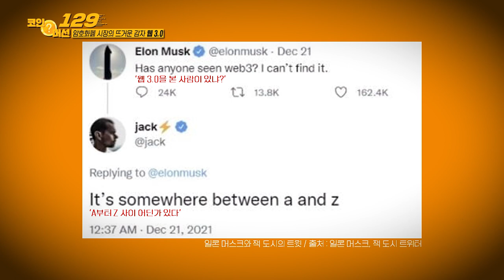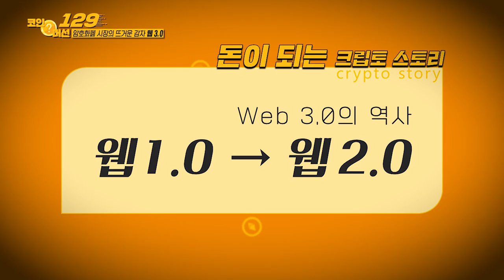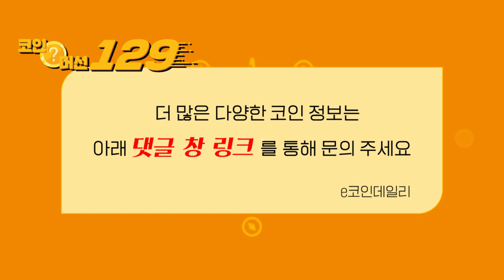일론 머스크도 두렵게 만드는 OOO_코인 머선129 5회